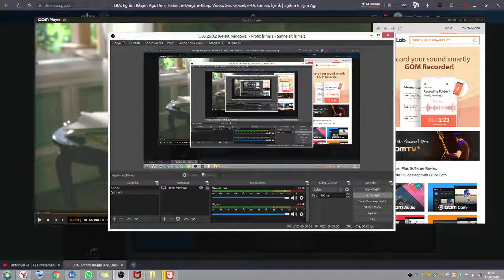Anton Chekhov's The Duel|Take It Off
Anton Chekhov's The Duel is a 2010 film directed by Dover Kosashvili. The film is an adaptation of an 1891 novella by Anton Chekhov, "The Duel". Set in a seaside resort in the Caucasus, the story centers on Laevsky, an aristocratic civil servant, and his mistress Nadya, whom Laevsky is trying to abandon.